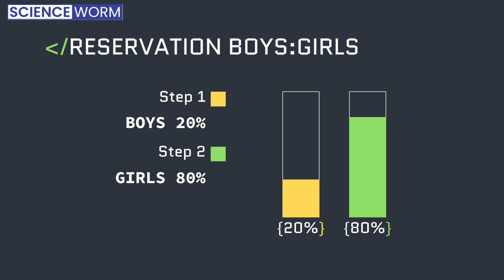JIPMER 2023 Nursing Officer Vacancy Alert: Your Path to a Fulfilling Career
Are you ready to take your nursing career to new heights? Join us in this YouTube shorts, where we're excited to bring you an urgent and important notification about a fantastic career opportunity at JIPMER, Puducherry. The prestigious institution is now accepting applications for the position of Nursing Officer.

In this video, we'll provide you with all the essential details regarding this job opening, including qualifications, application procedures, and key dates. Working at JIPMER is not just a job; it's an opportunity to be part of a world-class healthcare team and make a real impact on patient care.

Don't miss out on this chance to elevate your nursing career and become part of an institution committed to excellence in healthcare and patient service. This is your time to shine, so watch this video, get informed, and take the first step towards a fulfilling nursing career at JIPMER, Puducherry. Your dream career might just be one click away.